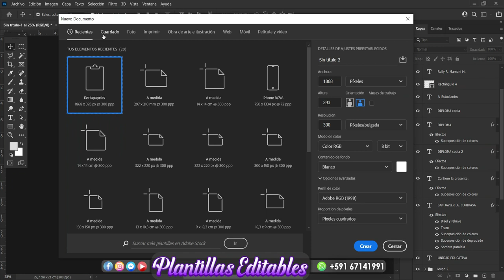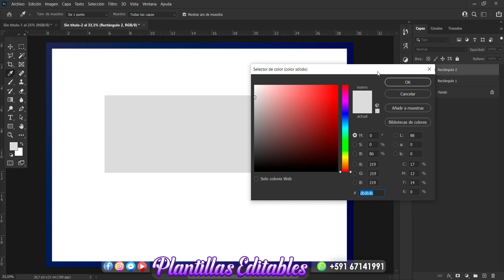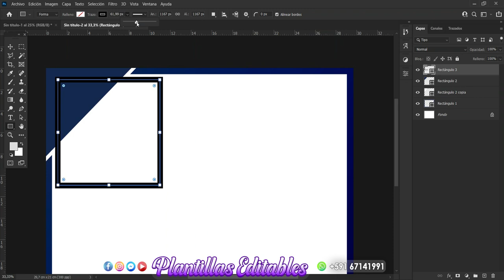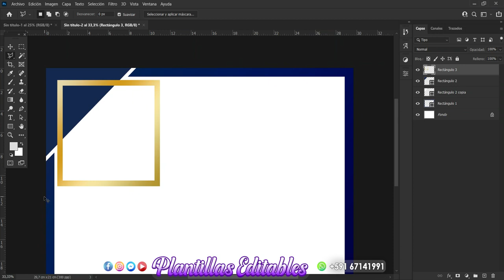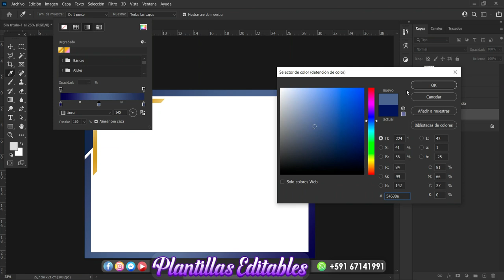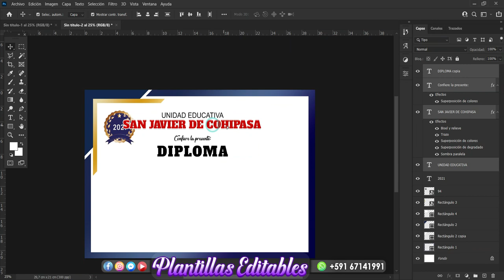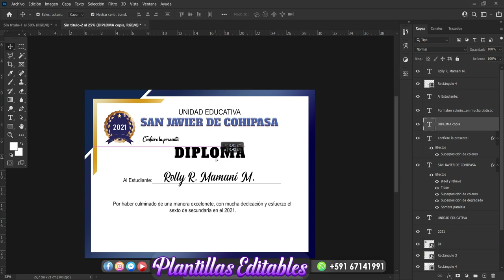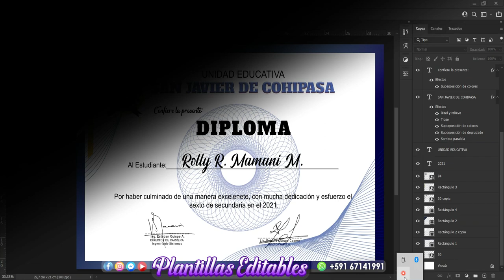Como hacer un CERTIFICADO en photoshop 2021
DISEÑO DE CERTIFICADO
» Autor: Rolly R. Mamani Mamani «
Derechos de Autores Reservados en:
ROLLY PRODUCCIONES
Edición de Audio y Video ROLLY PRODUCCIONES

▓▓▒▒▒░ MATERIALES ░▒▒▒▓▓

▓▓▒▒▒░ CONTENIDO EN NUESTRA CANAL ░▒▒▒▓▓

► 1.- Tutoriales de Photoshop
► 2.- Tutoriales de Teclado
► 3.- Lugares Turísticos
► 2.- Alabanzas